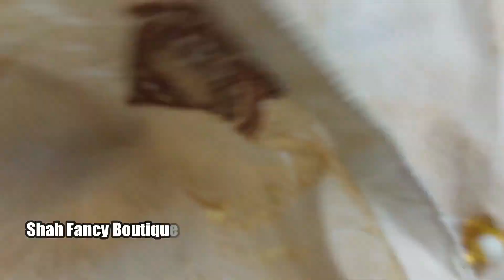Stitched Party Wear Dresses 2022 , Chikankari Frocks , Lawn Suits , jacquard fabric , Lawn Frock